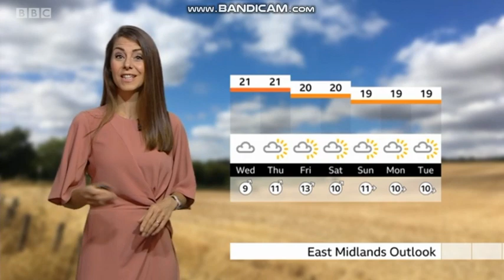Kaye Forster the weather presenter on East Midlands Today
Telecast date: Tuesday 10th August 2021.